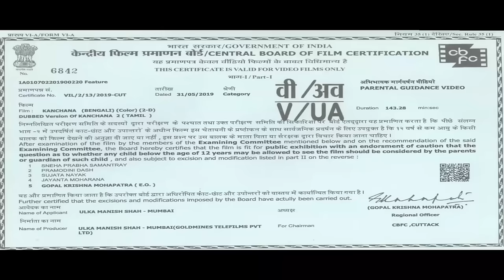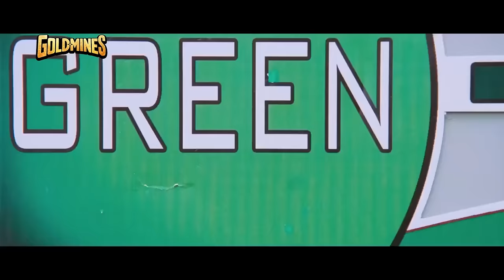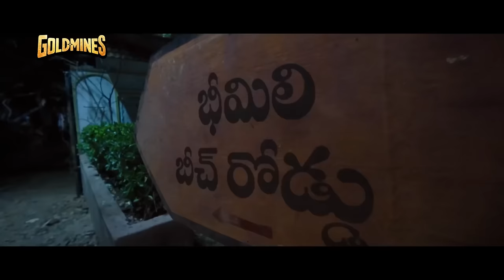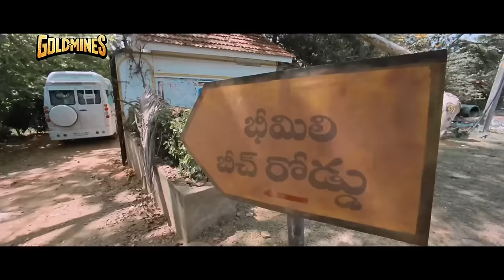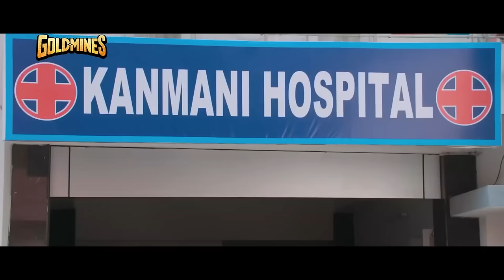কাঞ্চনা (4K ULTRA HD) রাঘব লরেন্স হরর বাংলা ডাব করা সম্পূর্ণ সিনেমা | লক্ষ্মী রাই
Raghava has many irrational fears. He is so afraid that he dares not step outside his house after dark. His mother is his pillar of strength. As it happens he comes across strange things in life. He slowly begins behaving more effeminately and is possessed by the ghost of a woman. All hell breaks loose.

Movie:- Kanchana (Muni 2: Kanchana)
Starcast:- Raghava Lawrence, R. Sarathkumar, Lakshmi Rai, Kovai Sarala, Devadarshini